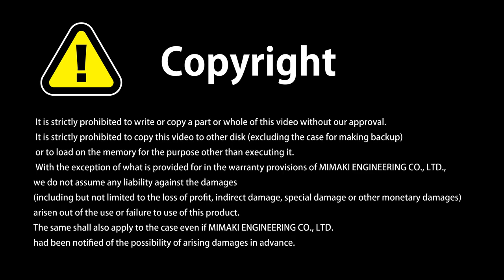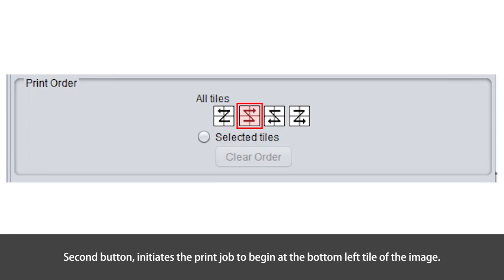RasterLink6 Tiling function - the procedure to change the print order for the split image